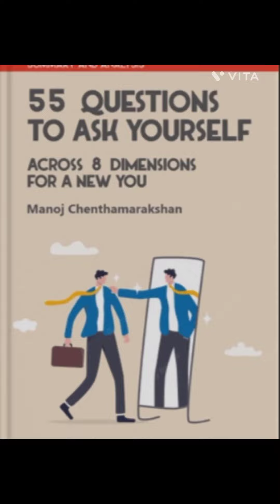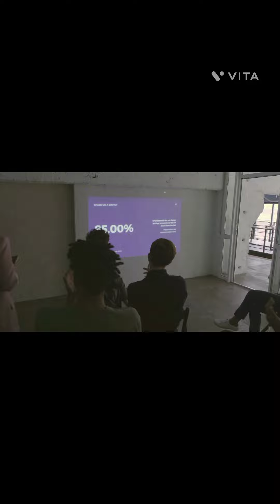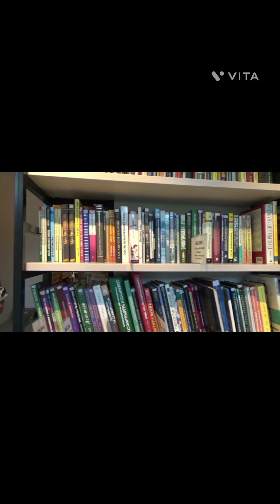55 Questions to ask yourself एक नए आप के लिए 8 आयामों में खुद से पूछने के लिए 55 प्रश्न! किताब Book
55 Questions to ask yourself, Across 8 Dimensions For A New You!
खुद से पूछने के लिए 55 प्रश्न एक नए आप के  लिए
 क्या आप जानते हैं कि खुद से सवाल करना अपने बारे में कुछ छिपी हुई चीजों को अनलॉक करने का एक शक्तिशाली तरीका है जिसे आप कभी नहीं जानते थे? सही सवाल पूछ कर.
संपूर्ण सार भगवद गीता सभी अध्यायों के साथ श्रीमद भगवत गीता सार- अध्याय १ |Shrimad Bhagawad Geeta
भगवद गीता के  जीवन बदलने वाले सीखने के तथ्य |
श्रीमद भगवद गीता संपूर्ण सार भगवद गीता सभी अध्यायों के साथ ...
पूर्ण भगवत गीता पारायण | भगवद गीता हिंदी में | 700 स्लोका...

लोग पूछते भी हैं
भगवद गीता का मुख्य बिंदु क्या है?
क्या भगवद गीता वैज्ञानिक रूप से सिद्ध है?
मैं भगवद गीता कैसे देख सकता हूँ?
गीता के पांच मुख्य विषय क्या हैं?
 भगवद गीता का एक हिस्सा बनाने वाले सबसे महत्वपूर्ण ग्रंथों में से एक का परिचय देते हैं ।

भागवत पुराण हिंदी
भगवद गीता अध्याय 1
भगवद गीता, जिसे अक्सर गीता के रूप में संदर्भित किया जाता है, एक 700-श्लोक हिंदू ग्रंथ है जो महाकाव्य महाभारत का हिस्सा है, जो पहली सहस्राब्दी ईसा पूर्व के दूसरे भाग में है और हिंदू संश्लेषण के लिए विशिष्ट है। इसे हिंदू धर्म के पवित्र ग्रंथों में से एक माना जाता है। विकिपीडिया
लेखक : व्यास
मूल भाषा : संस्कृत
अध्याय : 18
श्लोक : 700